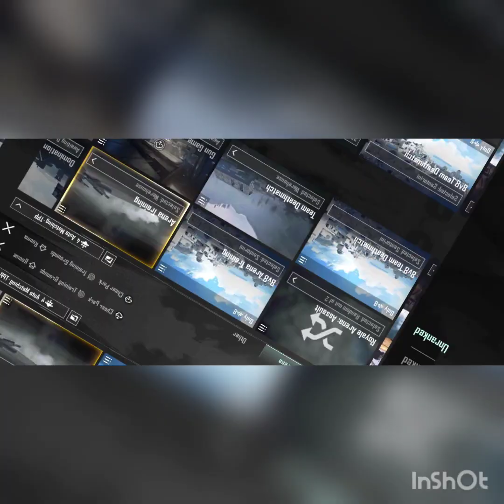PLAYING GUN GAME IN BGMI BGMI ep-2